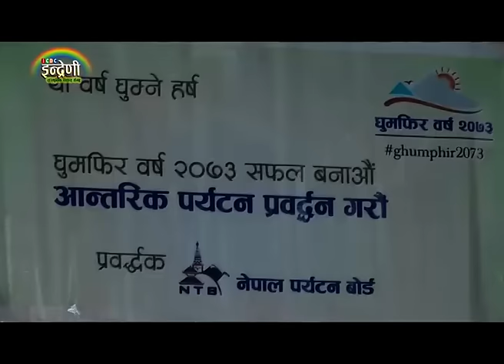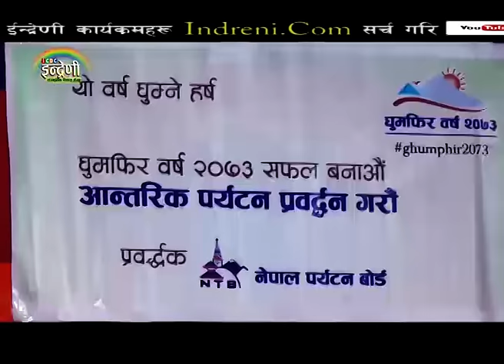खुल्ला चरिचरण मुक्त क्षेत्र घोषणामा इन्द्रेणी लाई निम्ता दींदै मकवानपुर, फापरबारि बासी ।।